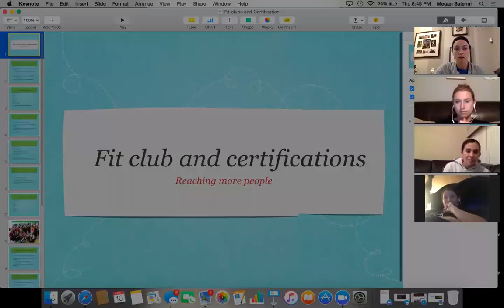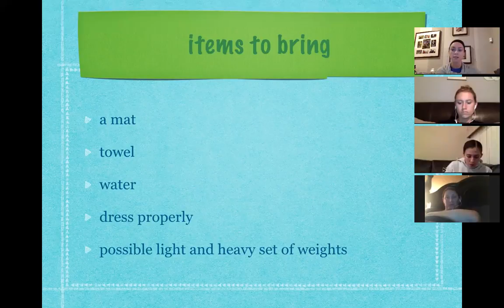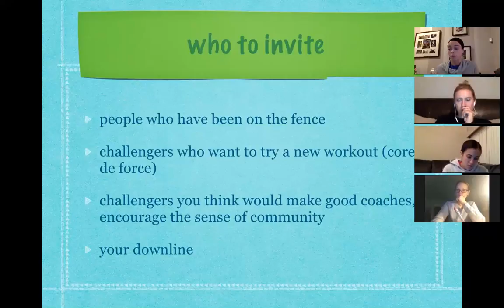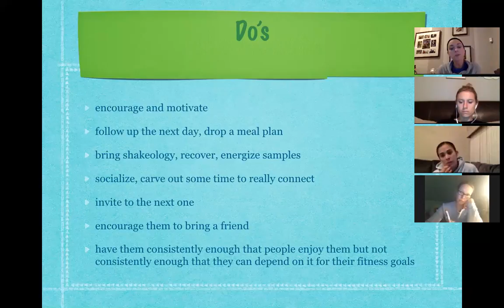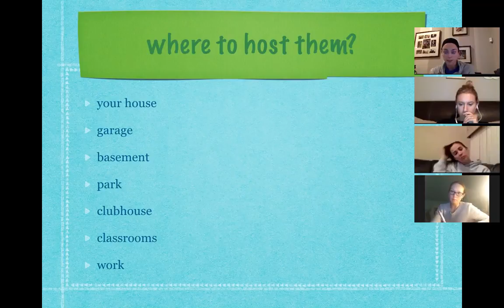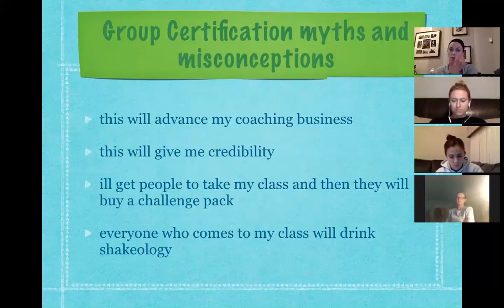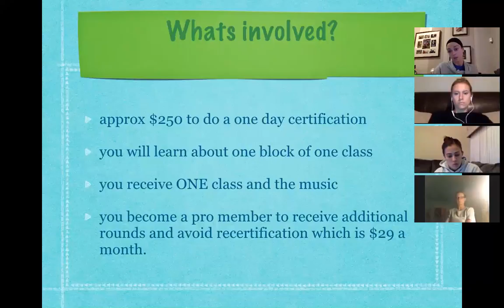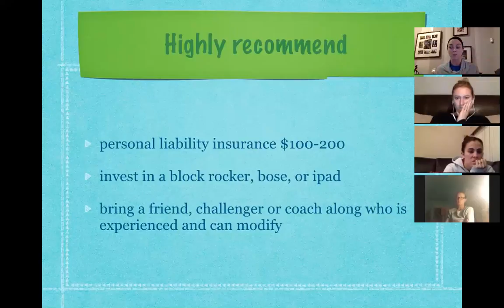Reaching more people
Not hiding behind Facebook messenger- calling, texting, fit clubs.
Also the difference between fit clubs and certifications.